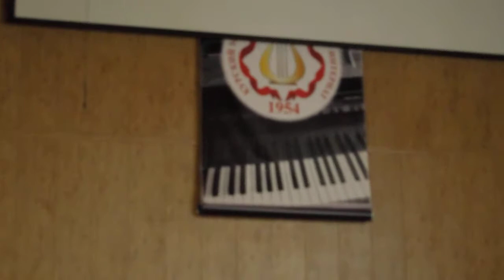Песня о маме. Поют слепые ребята.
Эту песню я записал в музыкальном училище (колледже) для слепых. Равнодушных в зале не было...